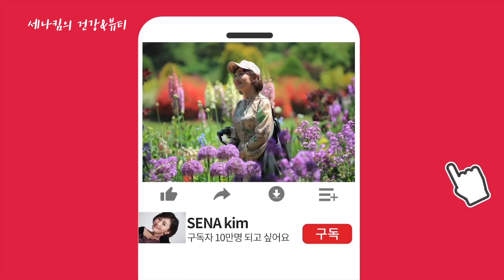오징어 게임 달고나 집에서 간단하게 만드는 방법!! / 달고나 초간단 레시피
카카오톡 kimjs5772

안녕하세요 세나킴 입니다 : )

오늘은 화제가 되고있는 넷플릭스 오징어게임 에
나오는 추억의달고나 를 만들어 봤습니다.
집에서 간단하게 가족들과, 친구들과 함께
행복한 하루 보내셨으면 좋겠습니다 :)